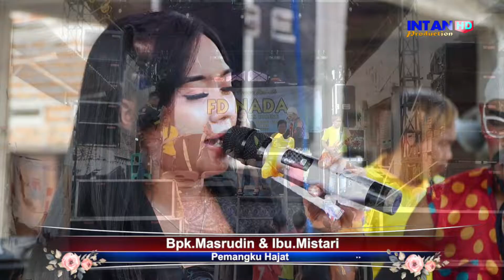KANG KAJI GAUL - LIVE FD NADA - KARANGKENDAL BLOK KARLAK - KAPETAKAN CIREBON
Documentasi Walimatul Khitan " NATHANAEL AHLAN " Pemangku Hajat Bpk.Masrudin & Ibu.Mistari
Tempat Ds.Karangkendal Blok.Karlak Kec.Kapetakan - Kab.Cirebon